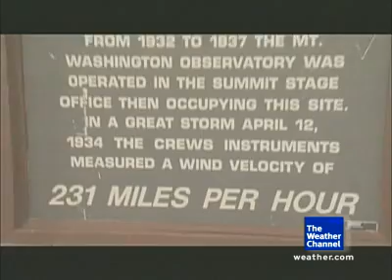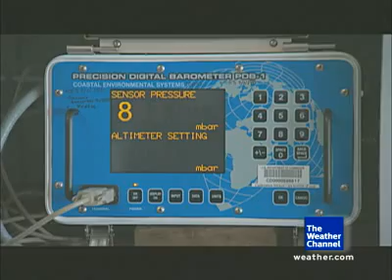Weather Channel Road Crews Mount Washington Segment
This is a quick segment the Weather Channel did on Mount Washington. The segment is part of series called Road Crews. Observer Brian Clark is interviewed.

Mount Washington Observatory is a nonprofit, membership-supported research and educational institution with a mission to advance understanding of the natural systems that create Earth's weather and climate. Since 1932, the Observatory has been observing Mount Washington's incredible extremes, conducting scientific research, educating the public about the science of weather and climate and amassing one of North America's longest and most unique climate records. For weather reports, webcams, photos and more, visit MountWashington.org.